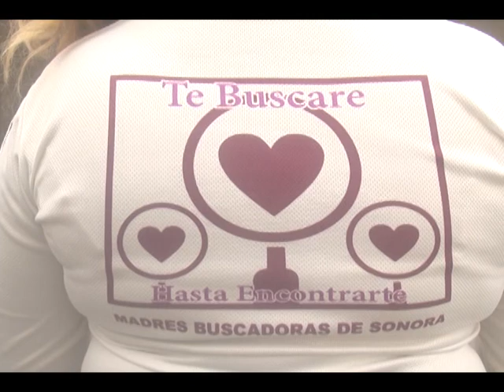Grupo de madres buscadoras de Sonora